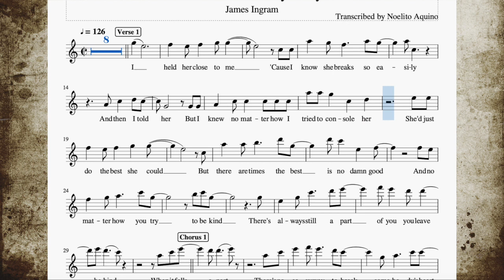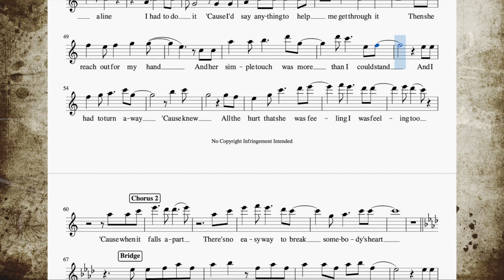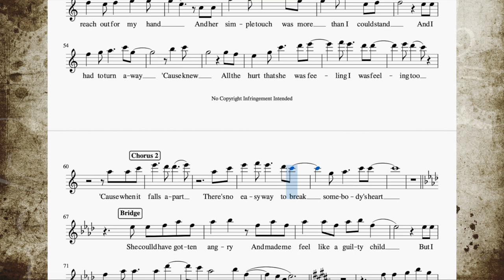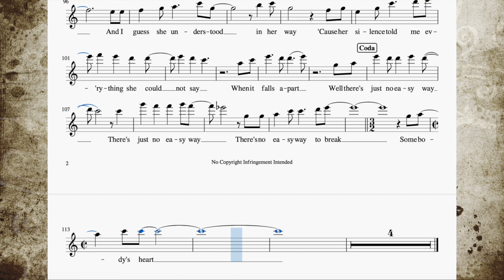There's No Easy Way - Alto Sax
Popularized by James Ingram